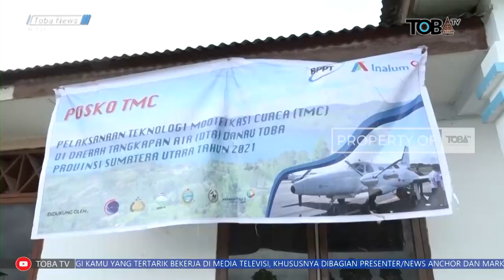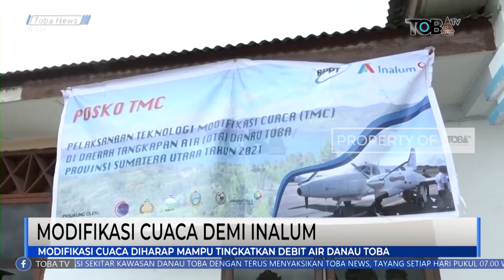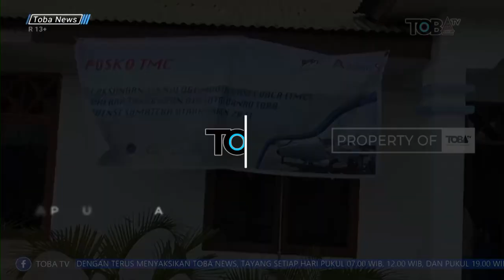MODIFIKASI CUACA DEMI INALUM | TAPANULI UTARA